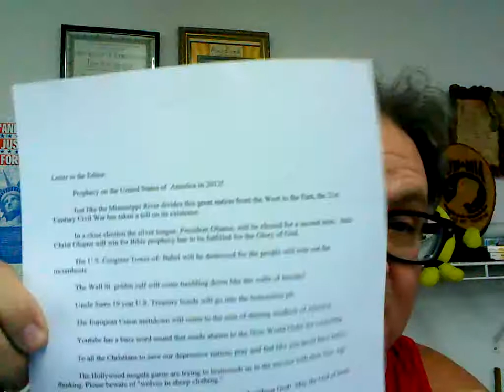Prophecy On U.S.A. In 2012.wmv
In a close election Antichrist Obama wins second term as President Of The United States Of America!